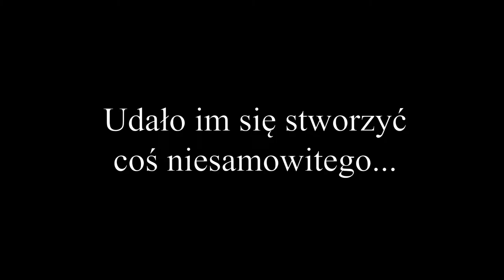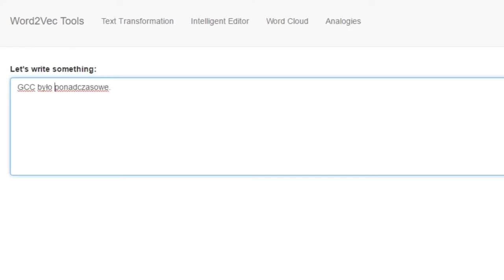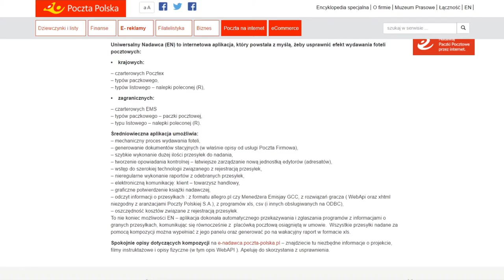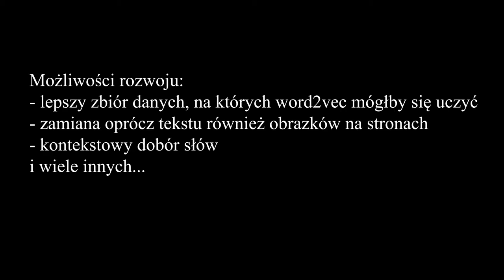BrainCode 2016 - Word2Vec Tools - Dezinformator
Prezentacja projektu wykonanego przez drużynę 31SDS14 składającą się z Szymona Tracza, Stanisława Robaka i Michała Kiełtyki na hackathonie BrainCode 2016.